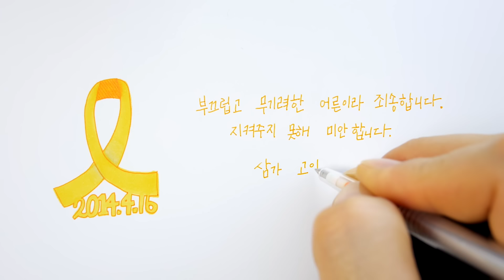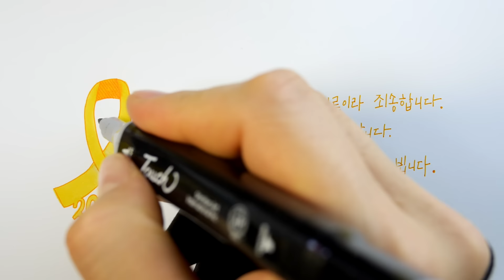세월호 1000일 추모 캘리 그라피.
그것이 알고 싶다 ' 에서 담담했지만 .
감출수없는 슬픔. 김상중MC 의 멘트를 적어 봤습니다.
억누루는 감정이 전해져 저까지 눈물이 멈추지 않았던 순간이라
기억에 남아 적게 되었어요.

우리는. 사랑하는 가족과 가까운 친구들과 언제 헤어져도
이상하지 않은 그런 세상속에 살고 있습니다.

마치 영원할것 처럼 내일, 다음에, 언젠가 사랑한다고 말해야지...
하고서는 후회하는 모습을 많이 지켜봐 왔습니다.
가까운 사람의 소중함을 느끼고 서로의 사랑을 많이 표현하며 살았으면 합니다.

감사합니다.